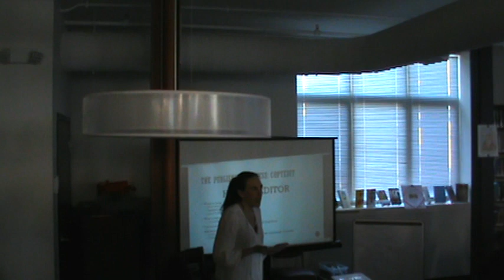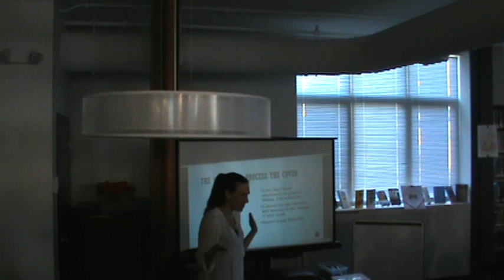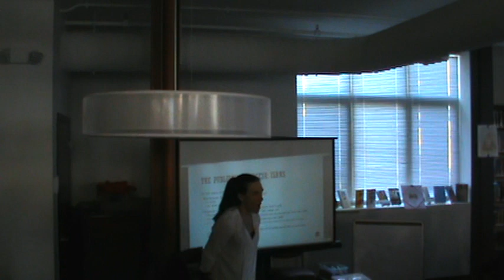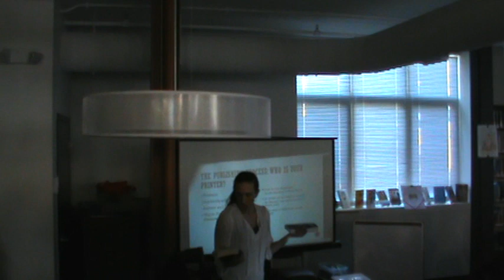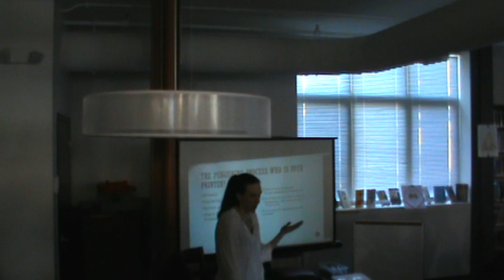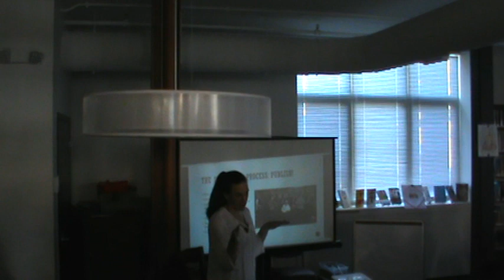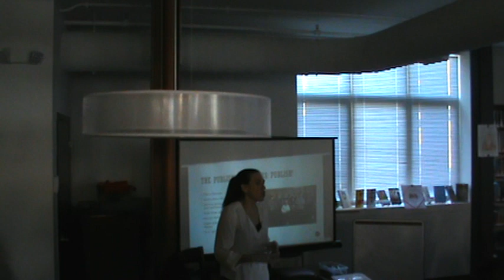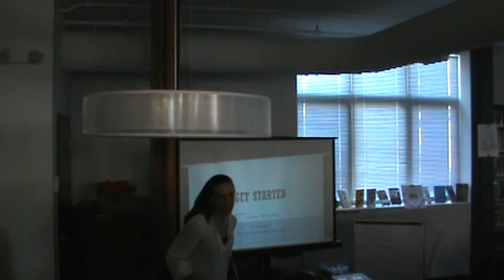Writer Workshop Part 2: How to take a novel from concept to publication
Part 2 of the Workshop with author J.A. Stein at the Orwigsburg Library.  February 11, 2023